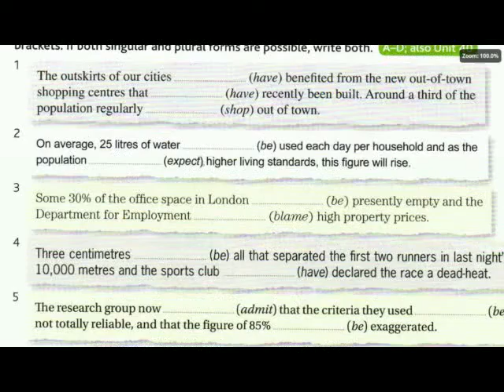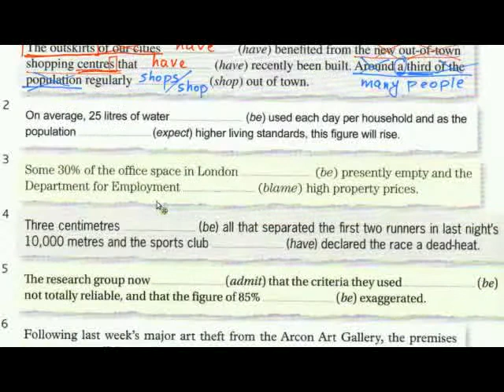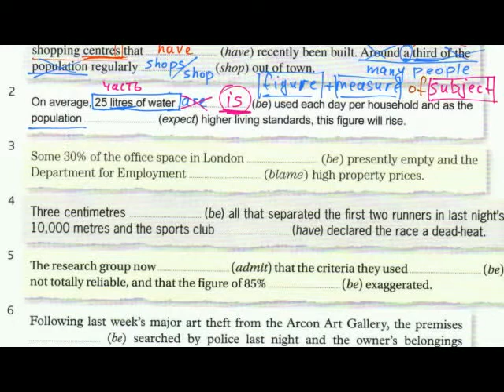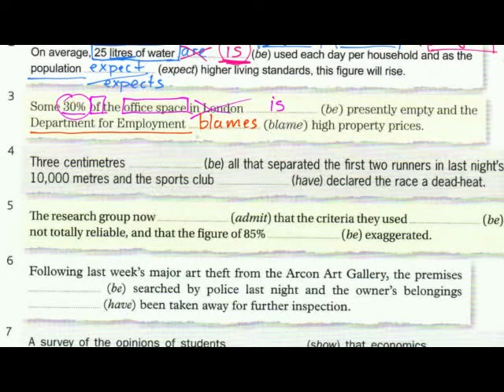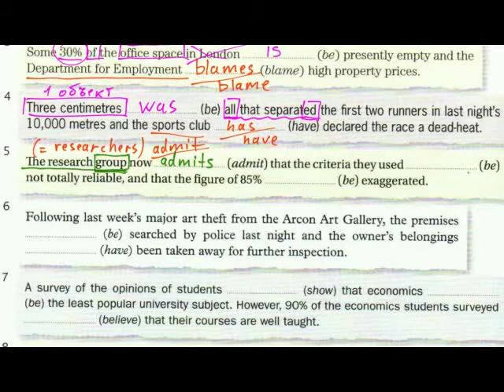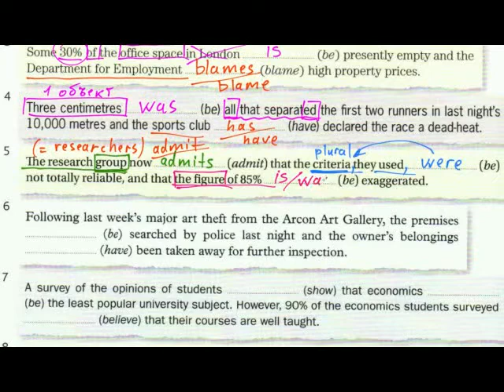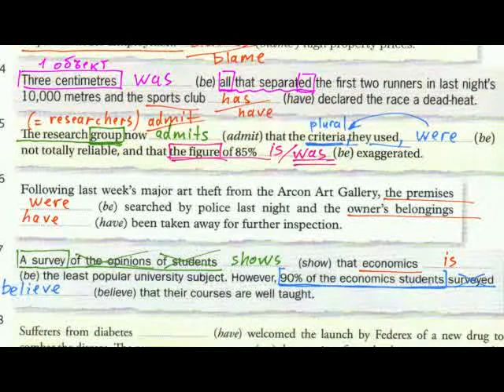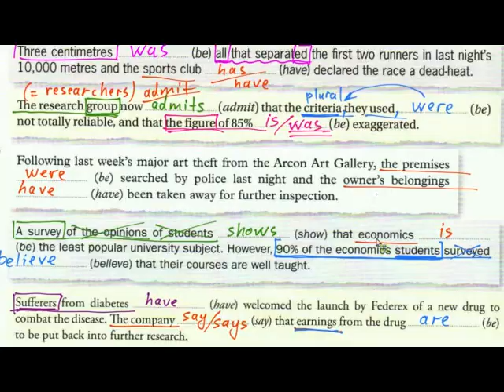Advanced English Grammar | Unit 42-3 | subject-verb agreement | существительные с числами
Примеры подлежащих, в которых существительные сочетаются с числительными. Как узнать число подлежащих с числительными. Упражнение взято из сборника Advanced English Grammar in Use.